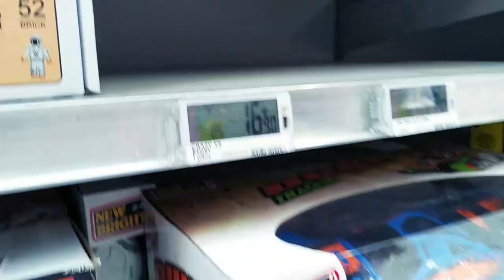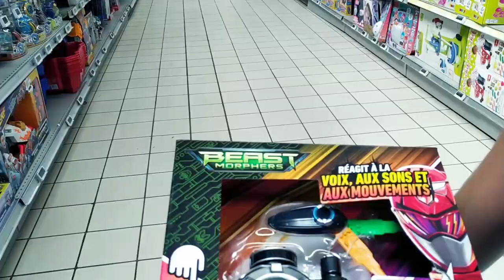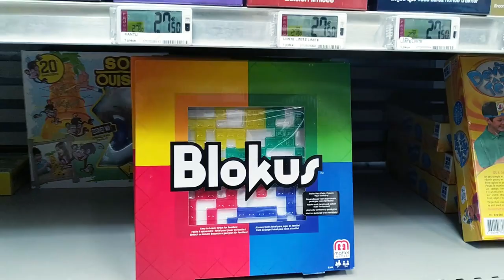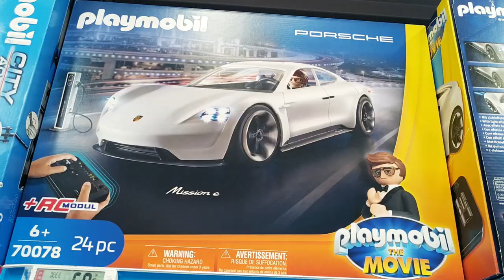▶️Come shopping with Us in Nice France - Toy Shopping - Cyrus and Zeeshan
▶️Come shopping with Us in Nice France - Toy Shopping

Toy Review
Life Experience
Everyday activities